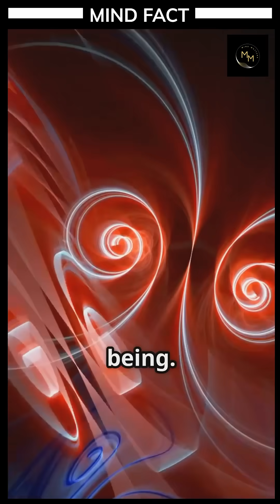THE BLUEPRINT OF REALITY: How Plasma Organizes Energy into Matter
Have you ever wondered how invisible energy transforms into tangible reality? 🌌 In this mind-expanding video, we explore how waves of energy slow down to become matter and pause in the plasma state — a state where complex fractal patterns form as blueprints of physical reality. 🌱✨
💫 Dr. Joe Dispenza explains that these plasma patterns are the precursors to the physical world, reflecting the underlying structure of all things. Just like cymatic frequencies create unique shapes in sand or water, different frequencies of light and information generate distinct plasma patterns in each energy center (chakra) of the body.
As within, so without. These patterns not only shape our physical body but also the cosmos. 🌐 Witness how the universe is a kaleidoscope of coherent energy — from the subatomic level to the spiraling galaxies. 🌟🔮